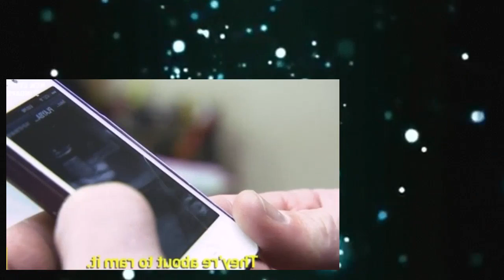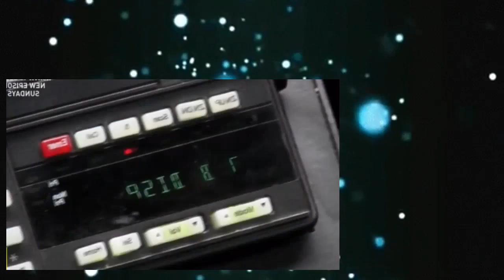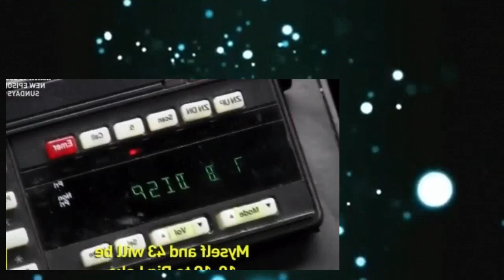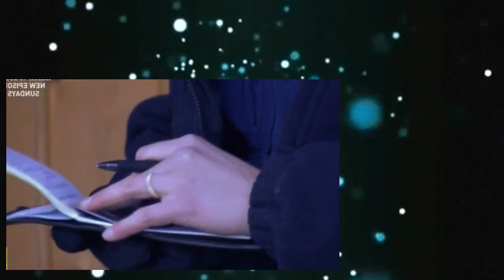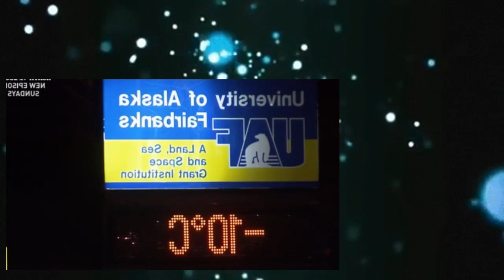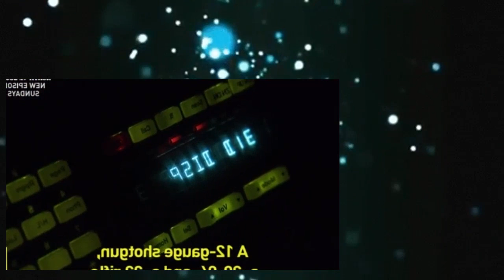Alaska State Troopers S06E09 Backwoods Bust